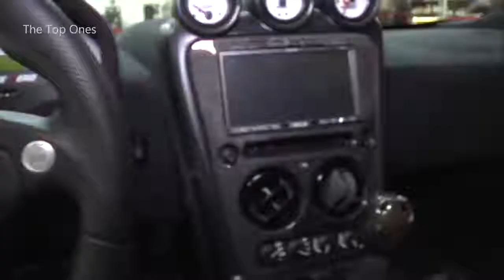Top 10 Fastest Road Legal Cars in the world Fastest Cars in the world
Overview of very cool cars